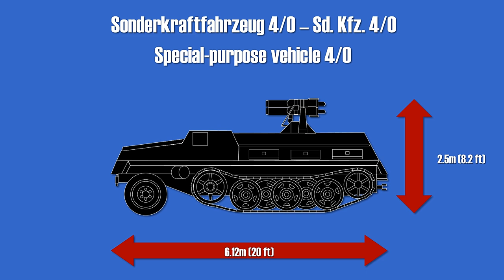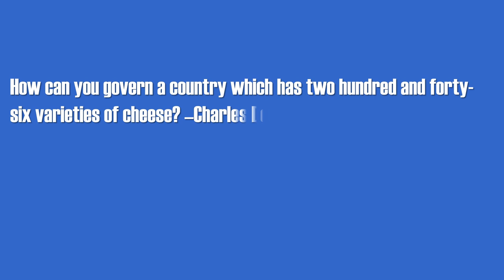[SAGD] Baguettewerfer 40 - Ultra Secret Weapons of World War 2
The Baguettewerfer 40 was an ultra secret weapon developed by the Germans to lure the French out of their Maginot forts. Yet, would it be good enough against the Jingles Expeditionary Force?

---Sources---

---Song
The Muffin Man - The Green Orbs

The Counter-Design is heavily inspired by Black ICE Mod for the game Hearts of Iron 3 by Paradox Interactive